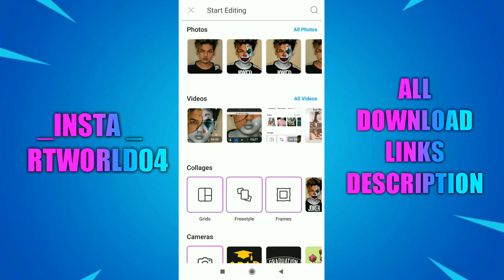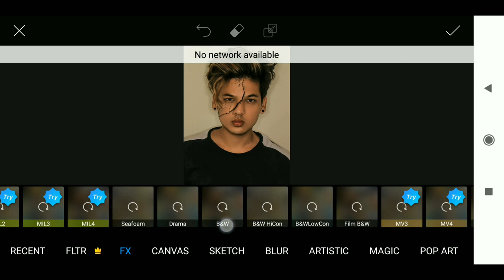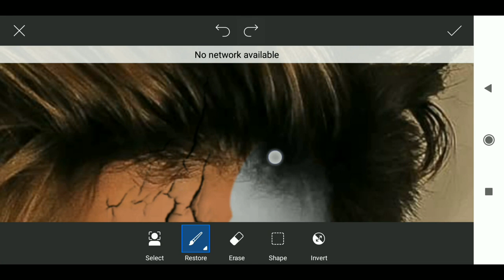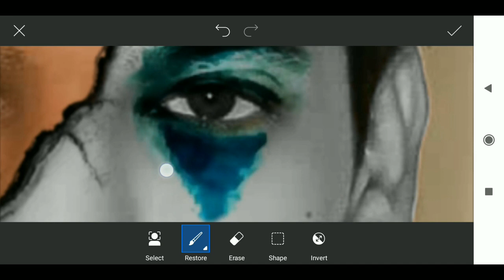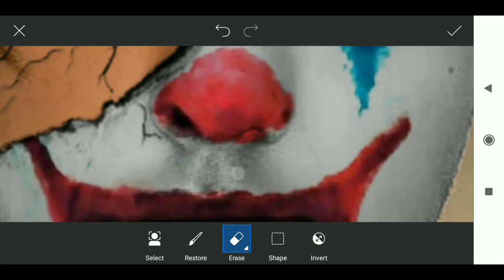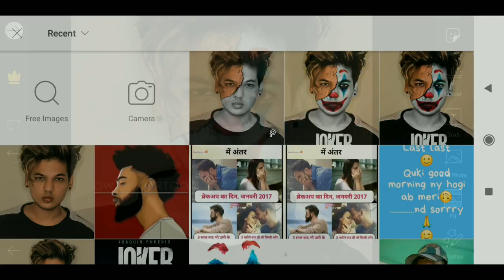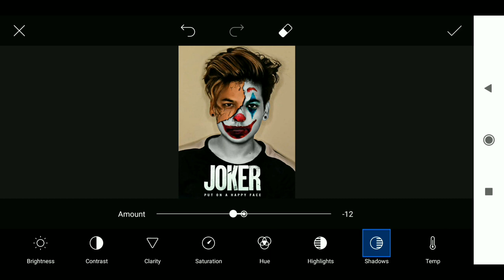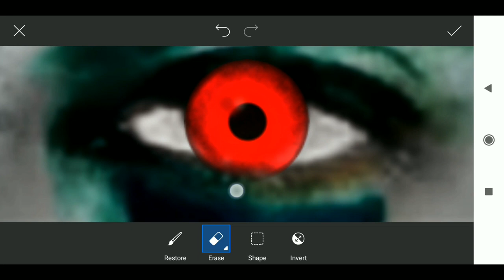Joker Fan | PicsArt Tutorial | Joker Lovers Special Editing Tutorial in PicsArt | RTWORLD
154PicsartVideo

1 LIKE = More Motivation

Follow Now